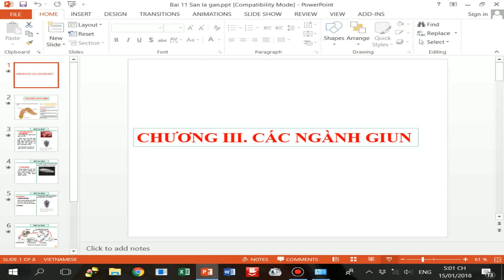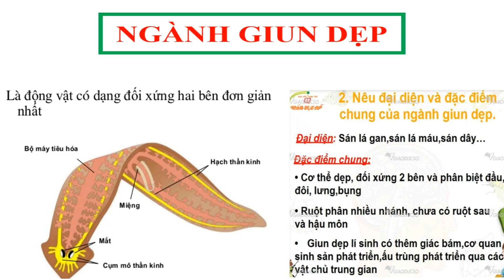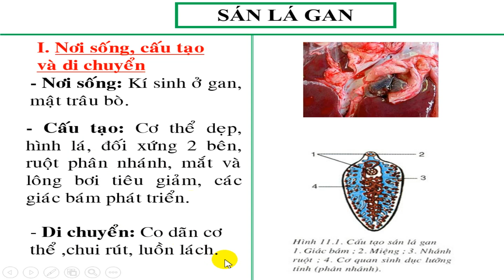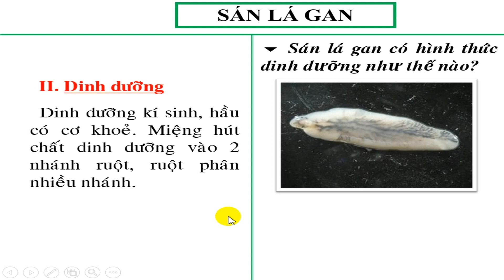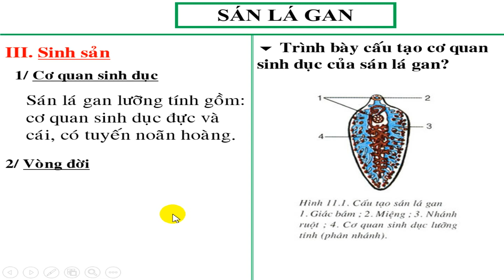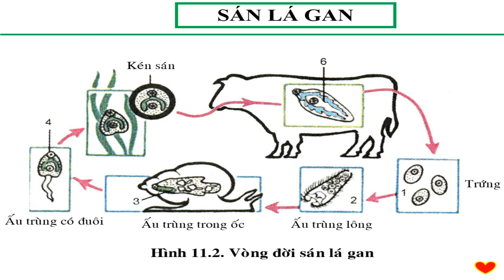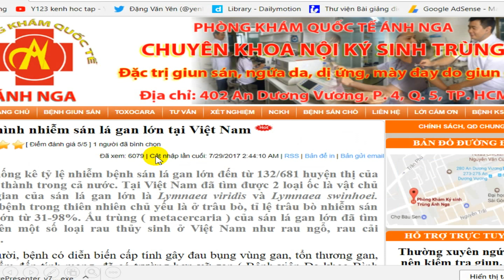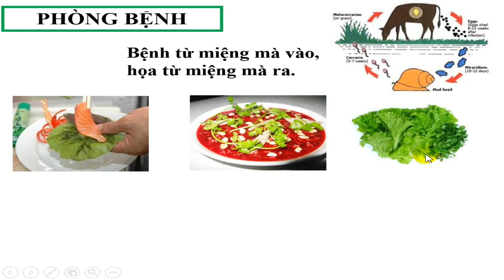SÁN LÁ GAN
Y123 kenh hoc tap

- MĐ .Cung cấp kiến thức cho học sinh THCS.
- Hãy đắng ký kênh để có được nhiều kiến thức hơn